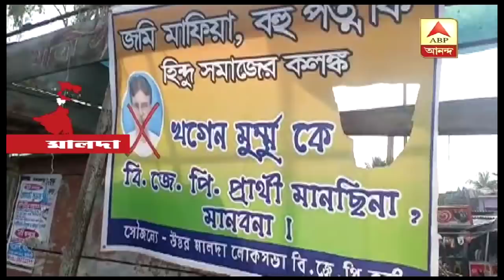মালদা উত্তর লোকসভা কেন্দ্রের একাধিক জায়গায় খগেন মুর্মুর বিরুদ্ধে পোস্টার-ফ্লেক্স| ABP Ananda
হবিবপুরের সিপিএম বিধায়ক খগেন মুর্মুর বিজেপিতে যোগ দেওয়ার পর থেকে অস্বস্তিতে জেলা বিজেপি নেতৃত্বও। হবিবপুর, গাজোল, পুরাতন মালদা-সহ মালদা উত্তর লোকসভা কেন্দ্রের একাধিক জায়গায় তাঁর বিরুদ্ধে পোস্টার-ফ্লেক্স লাগানো হয়েছে। তাতে বলা হয়েছে, খগেন মুর্মুকে তাঁরা প্রার্থী হিসেবে মানছেন না। ফ্লেক্সের নীচে লেখা, সৌজন্যে বিজেপি কর্মী।